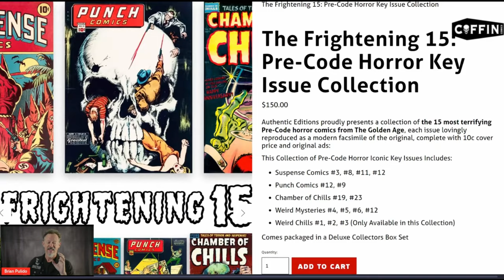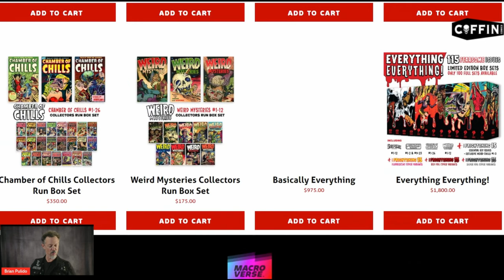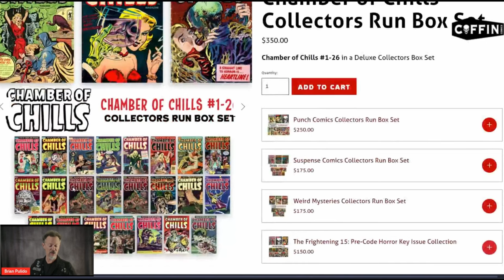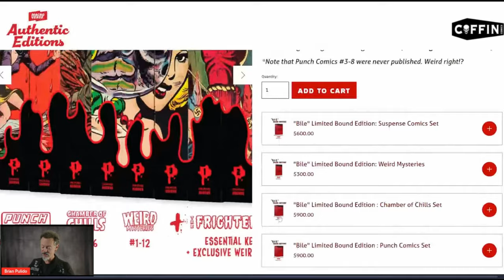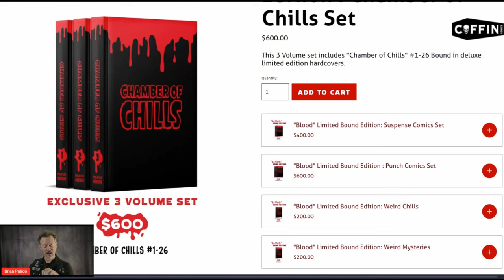ORDER NOW! Pre-Code HORROR Facsimile Collection - Coffin Comics Special Offer!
Offers End November 28, 2024!

Banned for being too horrible to be seen!

So salacious they spurred a series of televised Senate hearings on their power to corrupt a nation’s youth! Avert your eyes!
The comic books that enraged a country are finally presented here, all in one place, unedited and unexpurgated!

GET CONNECTED!